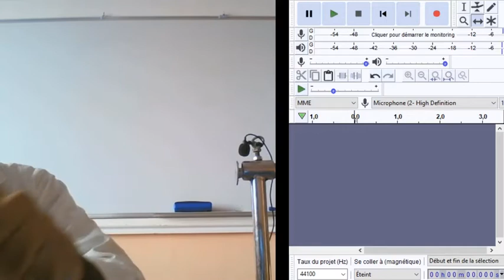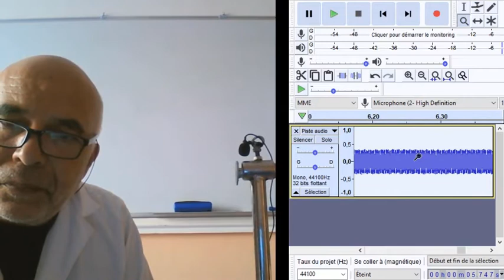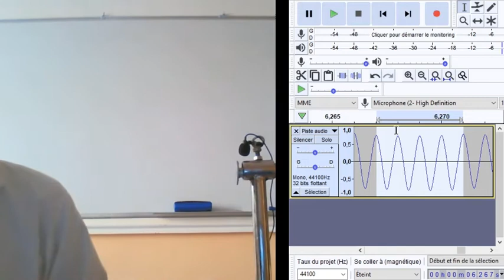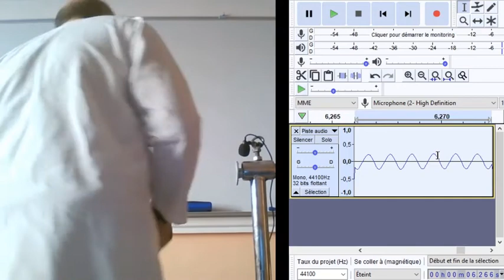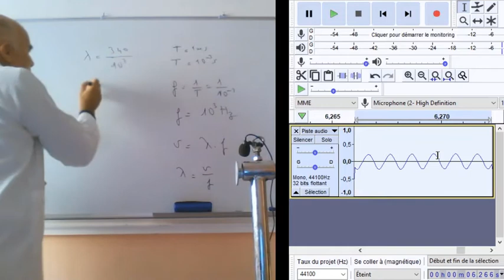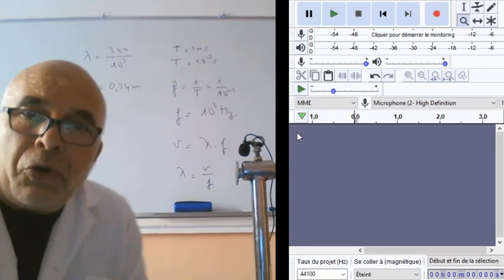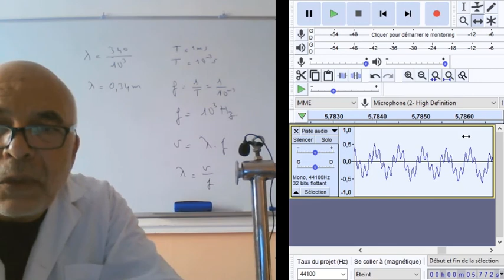Onde sonore périodique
Connaitre :
Onde sonore périodique sinusoïdale
Onde sonore périodique non sinusoïdale
 Onde sonore non périodique non sinusoïdale
Calculer la période ,la fréquence et la longueur d'onde.
Comprendre l'amplitude d'une onde.